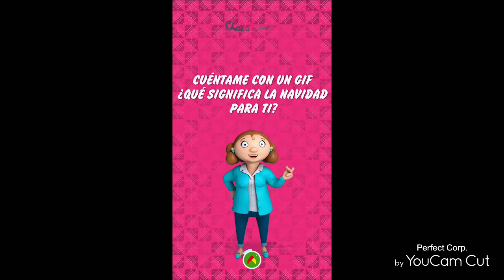adornos navideños materiales caseros fácil